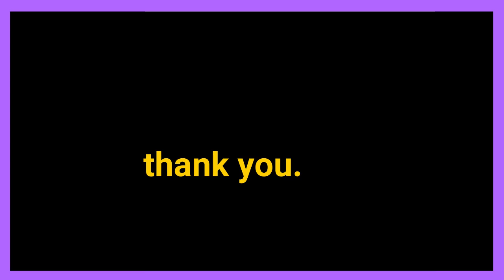GTA San Andreas Top 5 BEST MODS Ever!(Best Grand Theft Auto SA Cleo Mods 2018)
This List Features The Top 5 Best NEW Mods For GTA San Andreas(Grand Theft Auto San Andreas).All Of These Cleo Mods And Are Free To Download.These Mods Including Portal Gun Mod,San Andreas Multiplayer Mod,Skin Selector Mod,Spiderman Mod,weapons On Cars .

Links-
portal gun-

gta san andreas top 10 mods
gta san andreas top 5 mods
gta san andreas best cleo mods
gta san andreas top 10 best mods of all time
gta san andreas best graphics mod